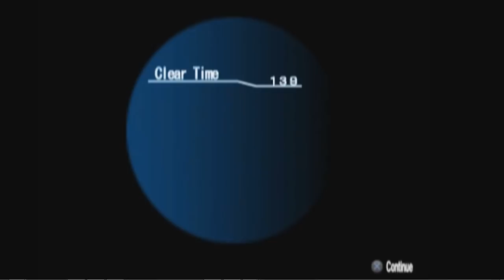Demolition girl ps2 l attaque de la femme géante :D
voici un jeu wtf sur ps2 :D on peut le trouver a pas cher sur amazon

📌 capture de jeux video avec le boitier adventure game hd: